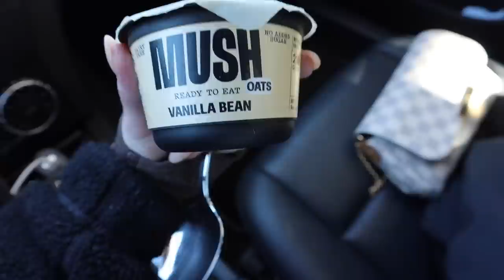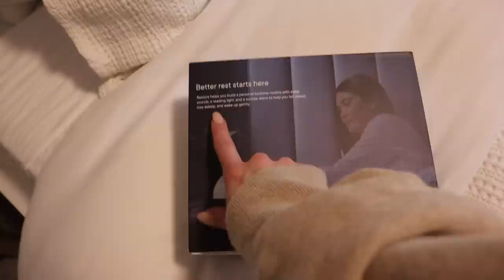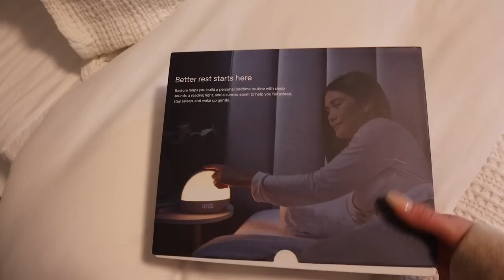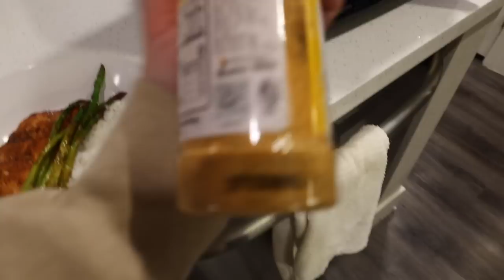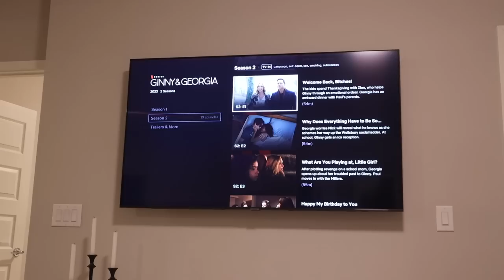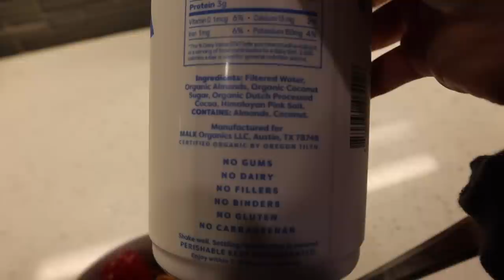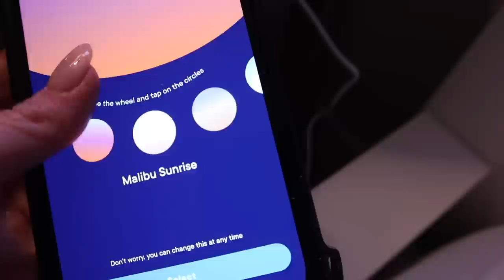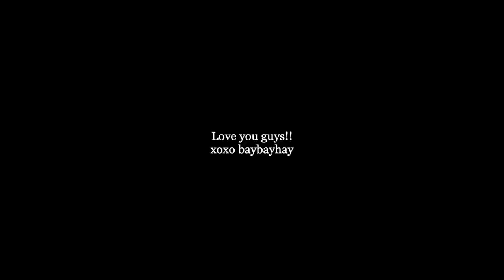VLOG: what I eat in a day, glute workout & hatch alarm clock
Stanley cup
AirPods max